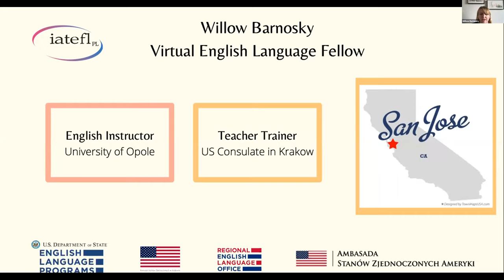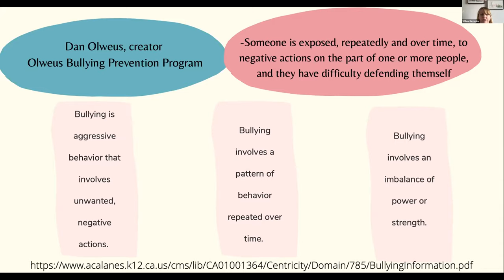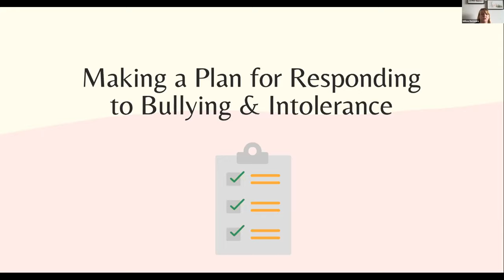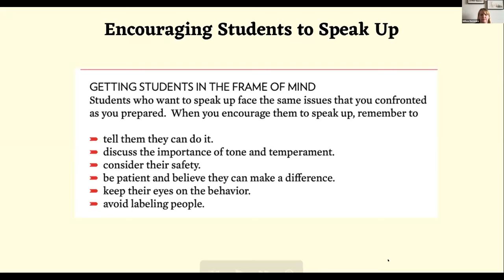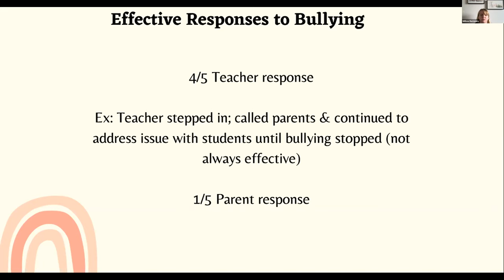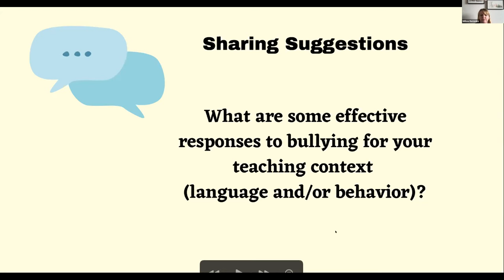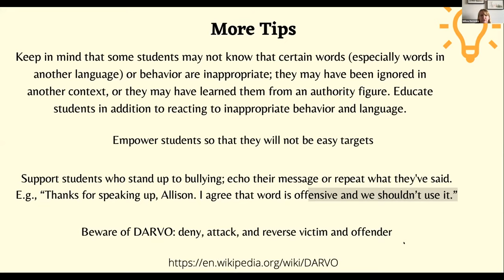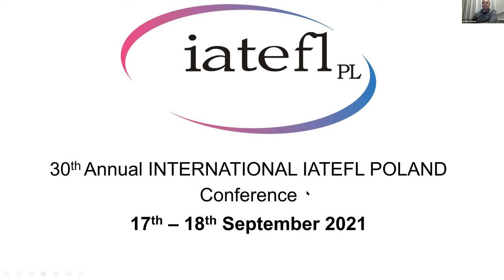Teaching Students How to Respond to Bullying and Intolerance by Willow Barnosky IATEL PL webinar)